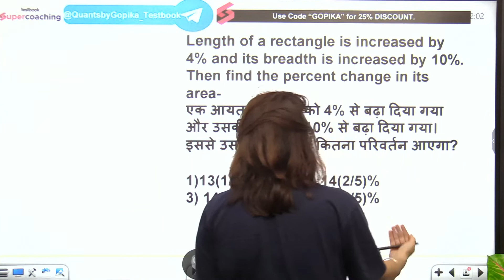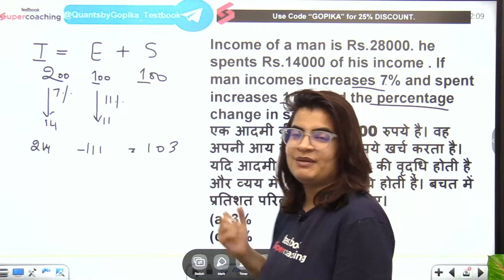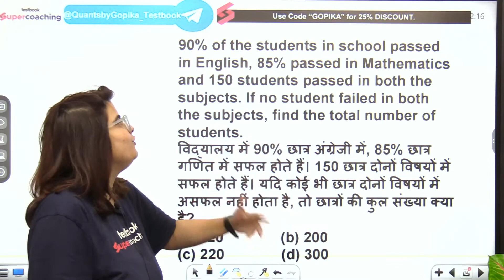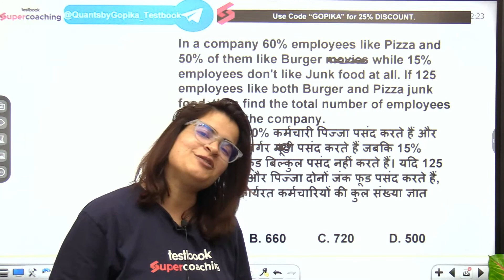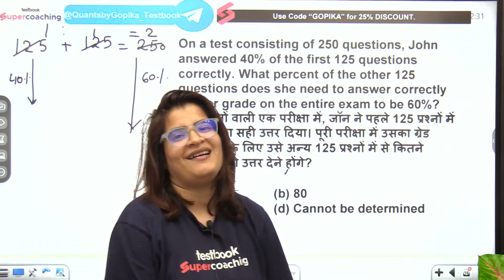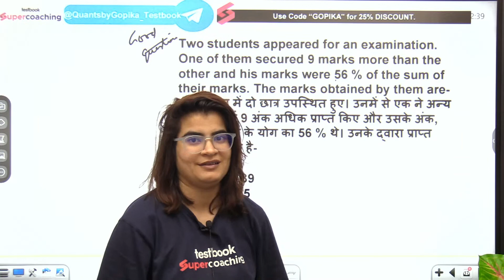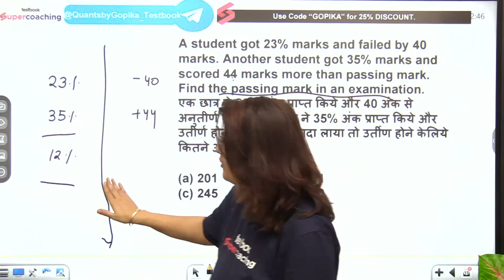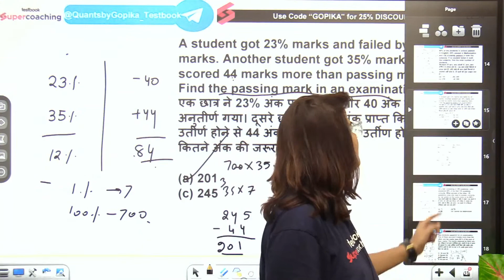UPSC CSAT - Quant | Percentage part 2 | CSAT for UPSC Prelims 2023 | Gopika ma'am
1. 30+ Courses by Super Teachers
2. 1000+ live classes by Experts
3. Dedicated doubt clearing sessions.
4. Take the advantage of real-time interaction with India’s best teachers
5. 500+ study notes for all subjects, NCERT notes included
6. 550+ Full Mock Tests for Prelims and Mains

The single subscription covers all the essential aspects of preparations such as:
1. Prelims & Mains GS and Optional subjects
2. Daily Live Classes including Current Affairs, Doubts, etc.
3. Mains Answer Writing Live Discussion Classes
4. Complete Question Bank for Practice
5. Previous Year Papers